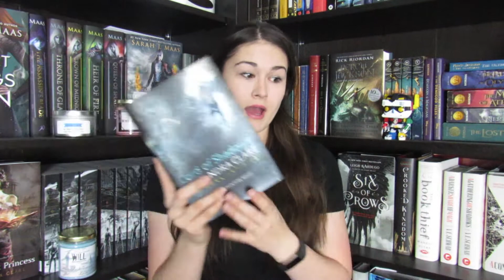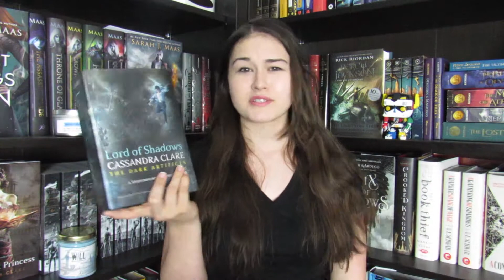LORD OF SHADOWS | BOOKTALK